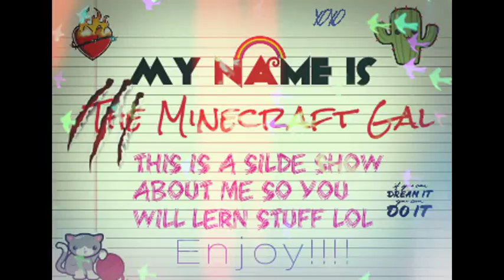OMG AWESOME YES WATCH THIS